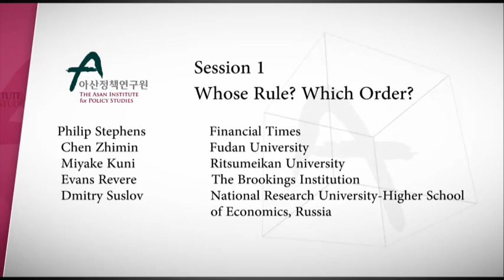[Asan Plenum 2016] Session 1 - "Whose Rule Which Order"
Session: Session 1
Date/Time: April 26, 2016 / 13:00-14:30

Moderator:
Philip Stephens, Financial Times

Speakers:
Chen Zhimin, Fudan University
Miyake Kuni, Ritsumeikan University
Evans Revere, The Brookings Institution
Dmitry Suslov, National Research University, Russia